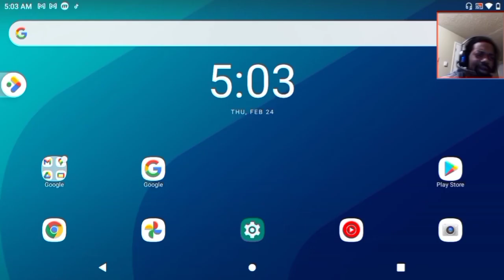Idk what to do for my intros (probably the cringiest video I've recorded so far)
I've never been sure how certain gamers/reactors on YouTube come up with their intros? I experimented a little and maybe I shouldn't have one at all.